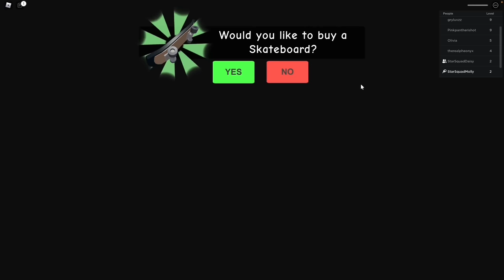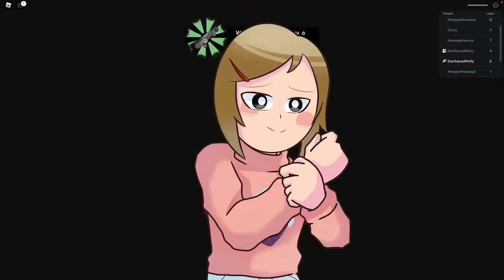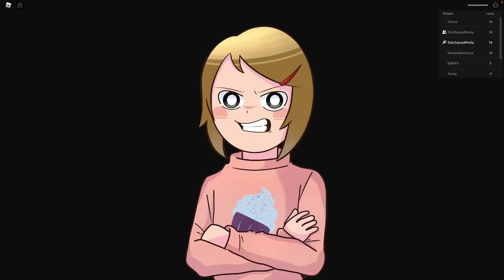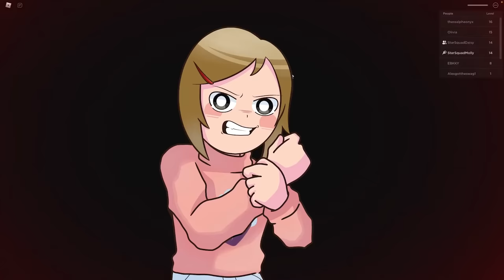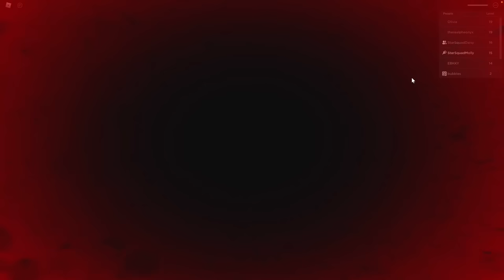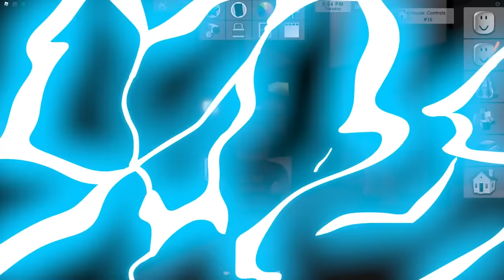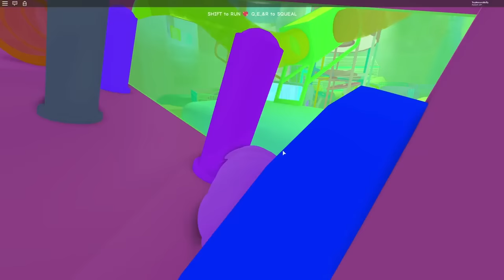Roblox Brookhaven🏡RP | Back To School With Molly And Daisy!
In this Roblox Brookhaven 🏡RP it's about to be the first day of school for Molly and Daisy! Molly decides to stay up late instead of doing her night routine and falls asleep no the couch. She's almost late to school but she makes it on time. The only problem is that everything about school seems strange! Chucky is the teacher, Amanda the Adventurer is a student in Molly and Daisy's class, and Huggy Wuggy is the lunch lady!